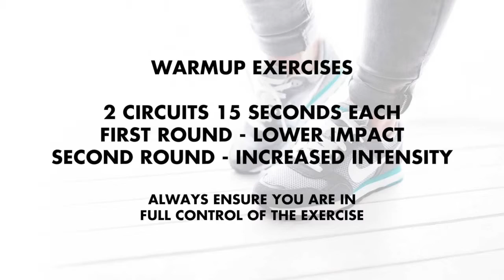Exercise Tips From Kilkenny Ormonde Leisure Club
Ger from the Kilkenny Ormonde Leisure Club offers up tips and advice around warming up/cooling down and stretching.

1. Jogging/walking on the spot: Start your warm-up by lightly walking/jogging on the spot,lightly lift your kness and move your arms

2.Squats :legs are shoulder width apart,bend the legs,ensuring knees don't go over the toes,only go as far as hips inline with your knees,pause,then return to the starting position

3.Power squats :higher intensity take it into power squats,same safety points,at the bottom of the squat,power off both legs so that your feet leave the ground and then land together,then return to the start.

4.Wall pushup: start with arms slightly wider than shoulder width apart,shoulders over ur wrists,gradually lower your body towards the wall or bar,pause when your shoulders are inline with your elbows and then return to where your arms are straight but soft.

5.Knee raise with pec dec:start with your arms to the side,bend your elbows so your wrist is over your elbow,as you raise up one knee so that it is inline with your hip. Move your arms forward  until your elbows and forearms touch,return to the start and the lift the opposite knee as your arms come forward again

DO 2 CIRCUITS OF THESE EXERCISES FOR 15 SECS EACH ,FIRST ROUND DO THE LOWER IMPACT MOVE AND FOR THE SECOND ROUND INCREASE THE SPEED/INTENSITY OF THE EXERCISE BUT ENSURE YOUR IN FULL CONTROL OF THE EXERCISE.

STRETCHES:Each stretch for pre exercise should be 15sec and post exercise should be 30sec,DO NOT BOUNCE In THE STRETCH,hold the stretch so that you feel it but not that your straining yourself to hold it.

Chest stretch:
take your 2 arms behind your back chest out and roll your shoulders back,think of pushing your arms towards the ceiling.

Back stretch:
interlock your hands out in front off you and roll your shoulders forawrd,keeping your upper body upright

Tricep/shoulder stretch:
Take one arm,hand down the middle of your back,use your opposite hand ,grab your elbow and gently bring your elbow towards, the centre or as much as you can,lean slightly to the opposite side to increase the effects of the stretch.

Tune in at 96-96.9FM in Carlow and Kilkenny or listen

KCLR - The Heart of Carlow Kilkenny